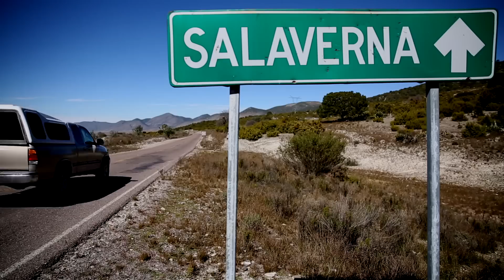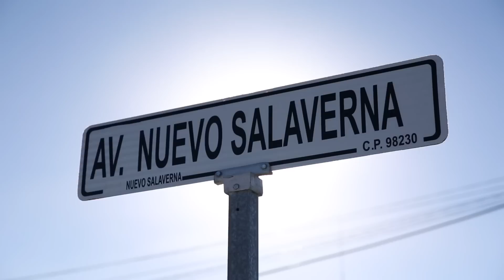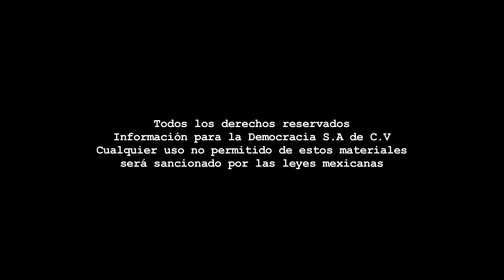Especial - Salaverna: Dignidad y respeto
Conoce a Don Roberto, habitante de la col. Salaverna comunidad perteneciente a Mazapil, Zacatecas y quien a sido quien se ha mantenido en pie de lucha contra la minera Tayahua perteneciente a Carlos Slim.

Coordinación: Benjamín Contreras - Cámara: Miguel Ángel Núñez - Reportera: Raquel Ollaquindia - Edición de video: Francisco Manuel López de Lara